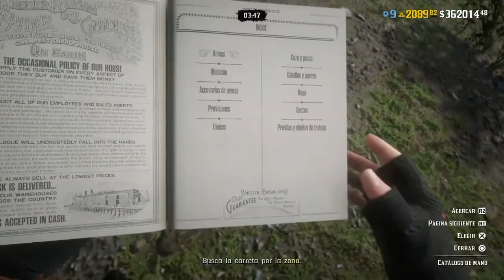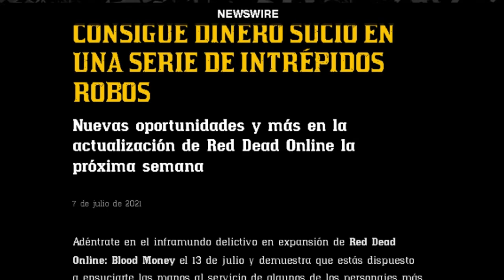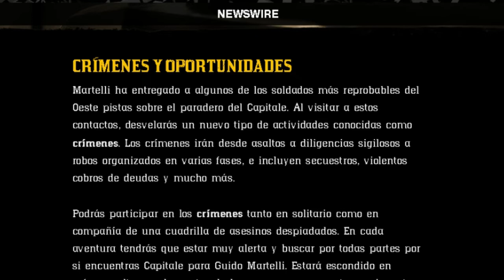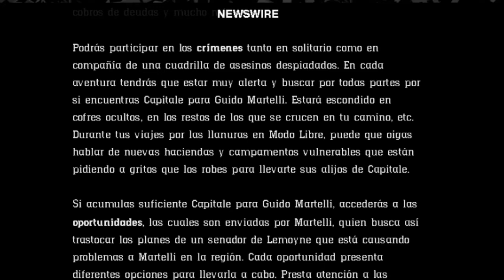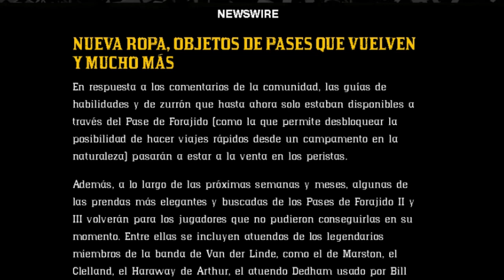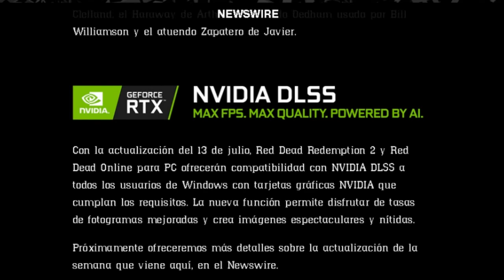NUEVOS DETALLES DE LA ACTUALIZACION 13 de Julio RED DEAD REDEMPTION 2 ONLINE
ps4